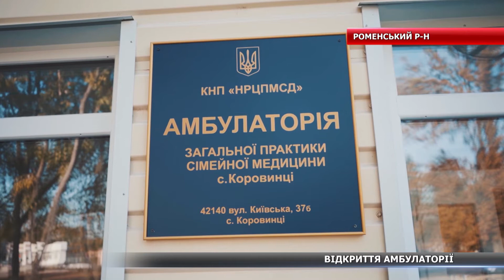У селі Коровинці відкрили амбулаторію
У селі Коровинці відкрили амбулаторію загальної практики сімейної медицини. У ній створили всі умови для надання якісної первинної допомоги, а також врахували сучасні вимоги до медичних закладів та медичного обладнання. Про урочисте відкриття амбулаторії та створені у ній умови – дивіться далі у сюжеті.